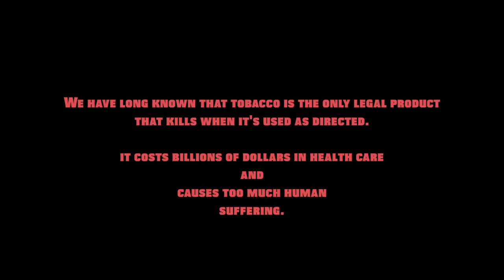Rat Piss Short Film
With the smoking ban recently coming into effect, Rat Piss takes a humorous look at the not so desirable contents of a cigarette.

Starring: Donisha Prendergast & Melissa Fearon

Written/Directed: Mykal Cushnie [KushAsher]
Post Production: DSE
follow our stories @dsestories @mykalkush @nisha_rebel @LeKushite @rastamovie